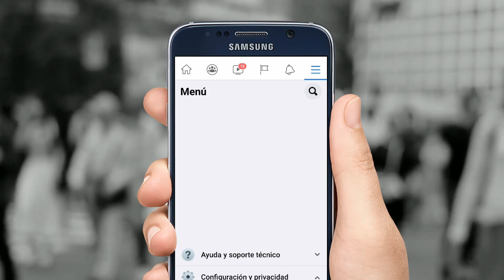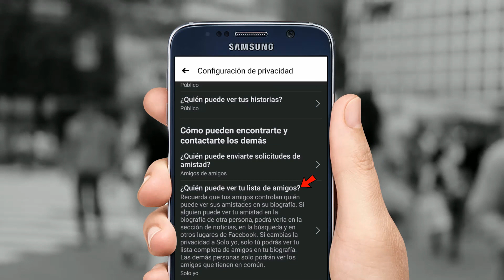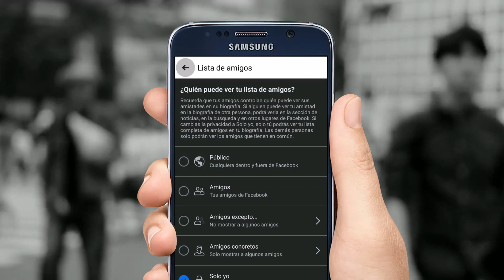Cómo Ocultar Mi lista de Amigos 👥 en FACEBOOK desde tu Celular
Ocultar​Lista​